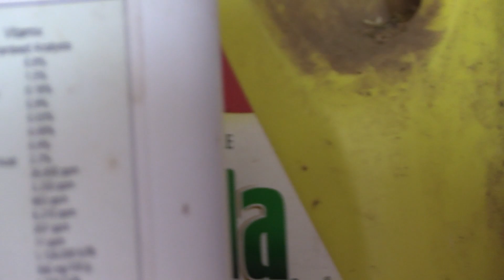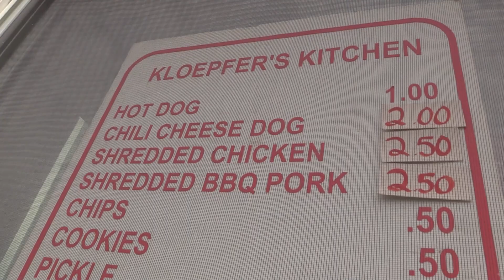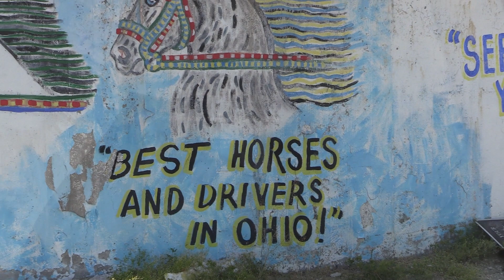Matinee Madness from the Crawford County Fairgrounds in Bucyrus, OH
Matinee Madness from the Crawford County Fairgrounds in Bucyrus, Ohio.  June 5, 2022